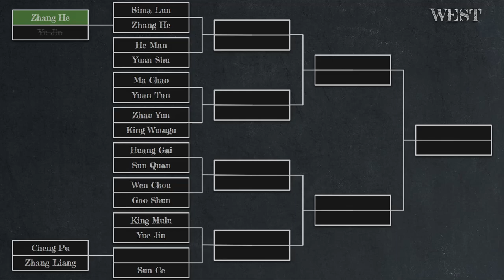Cheng Pu vs Zhang Liang | Total War Three Kingdoms Duelist Tournament Round 0 Match 6